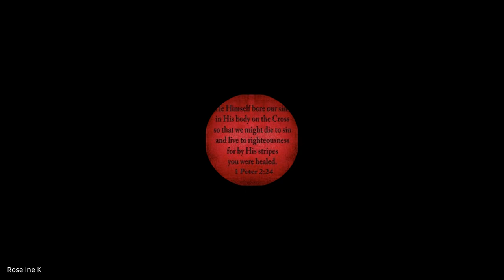Romans | Lecture 29: BC303-Rom-20231117